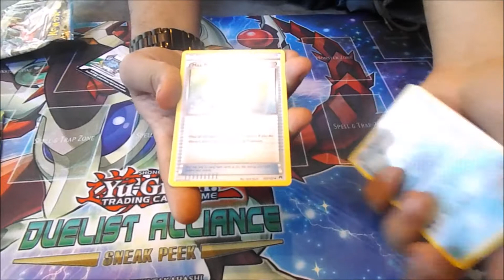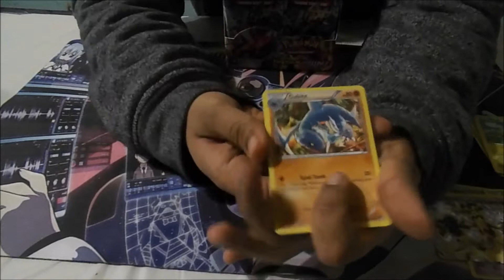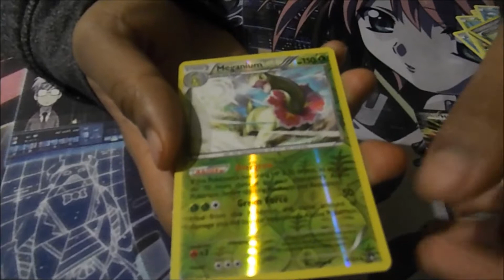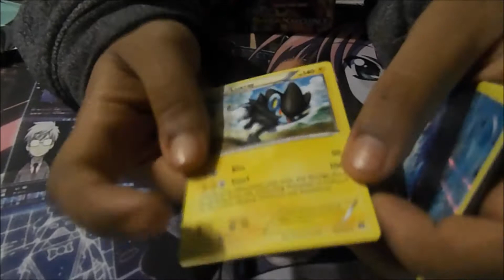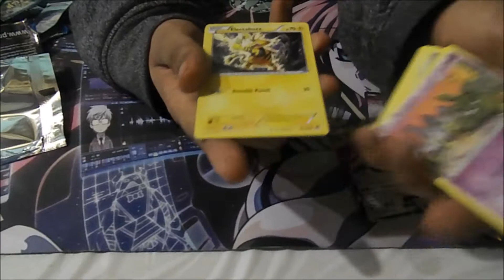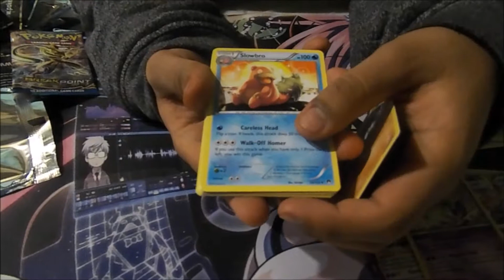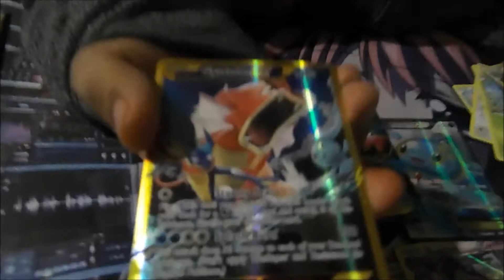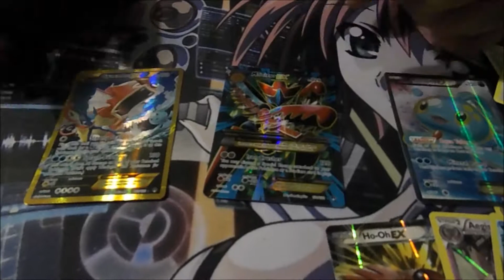Opening A Pokemon BreakPoint Booster Box! ( epic pulls! )